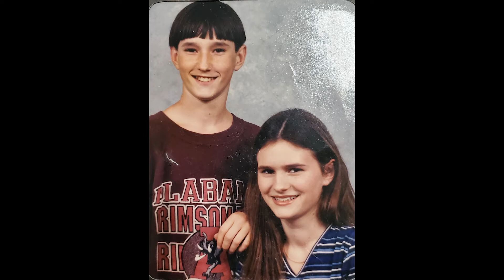Steve Memorial Slideshow